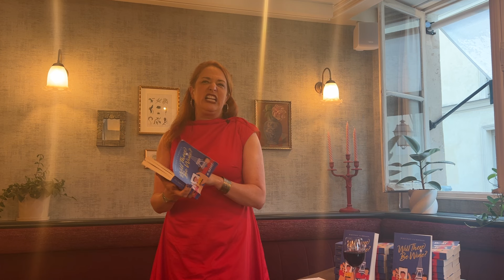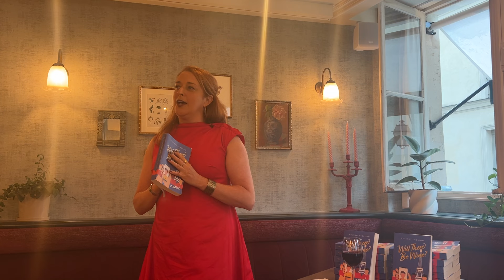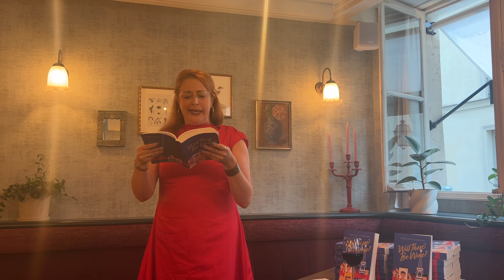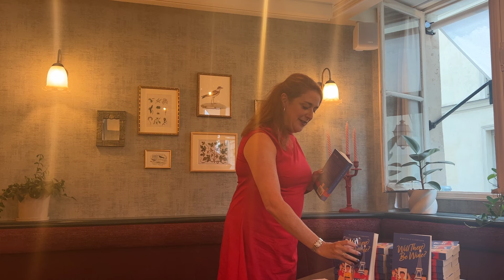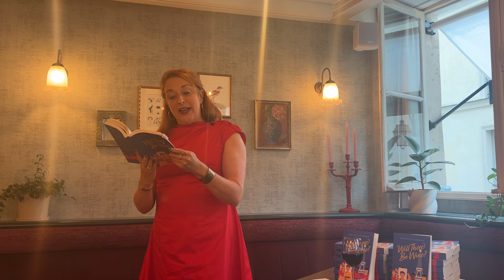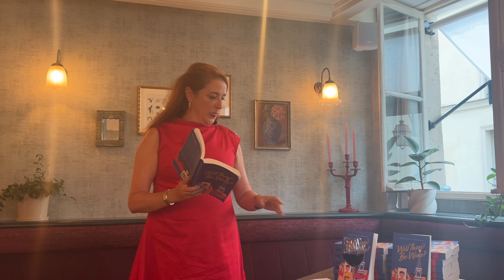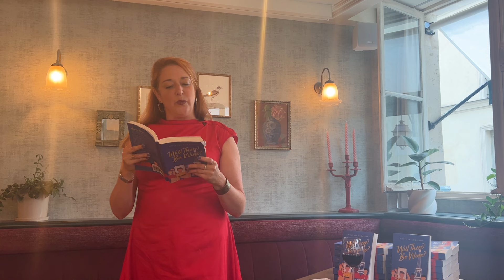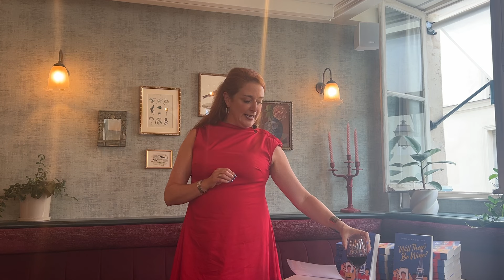Après Midi with Whitney Cubbison July 2024 in Paris